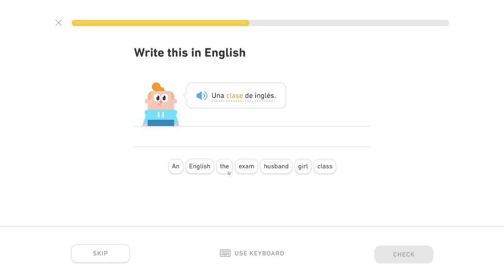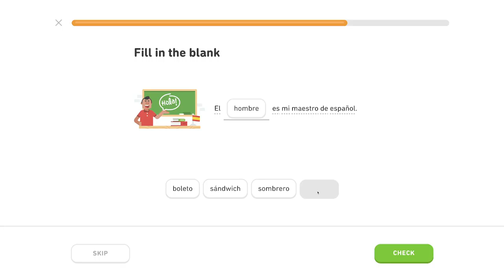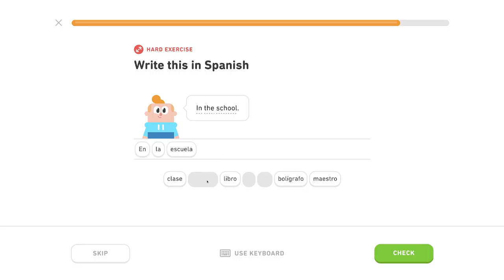🇪🇸 Škola - Level 1/5, lekcia 0/4 - Španielsky s Yetim